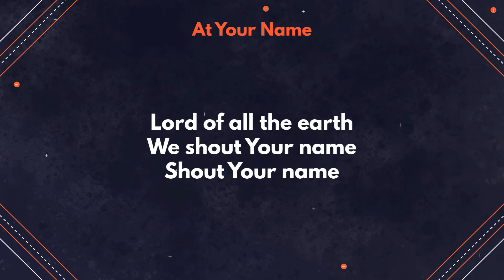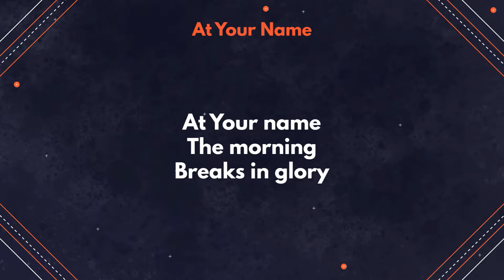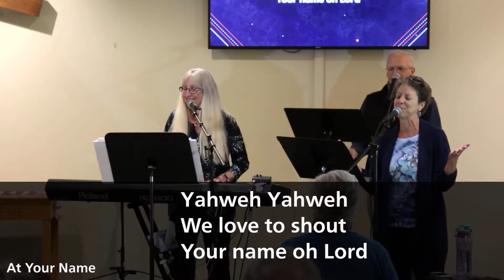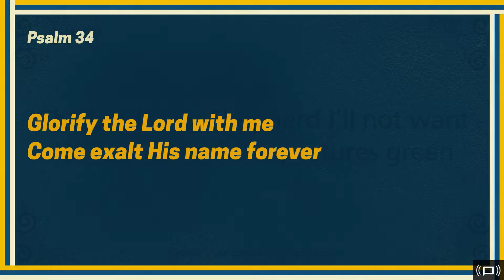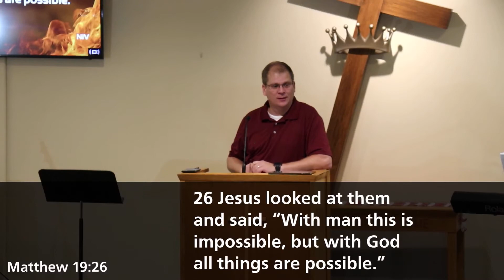Daniel 3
As we continue the series in Daniel, we'll read about three guys Shadrach, Meshach and Abednego. They are Bible heroes of faith and today we'll examine the event they are known for.